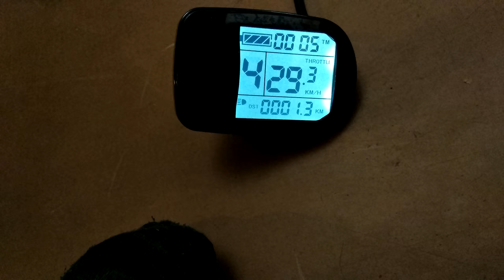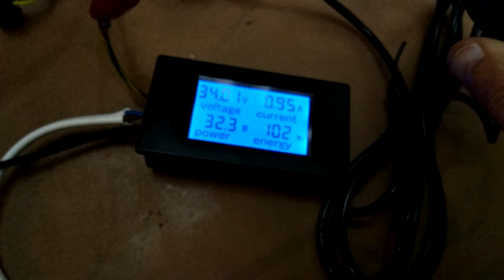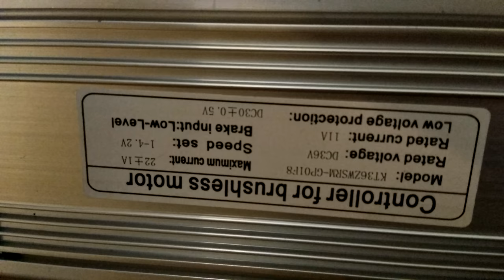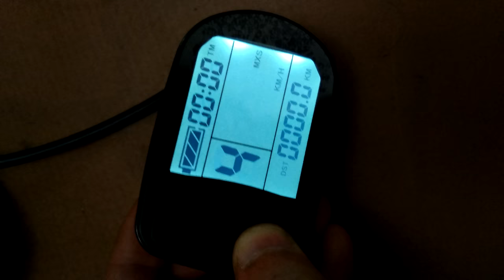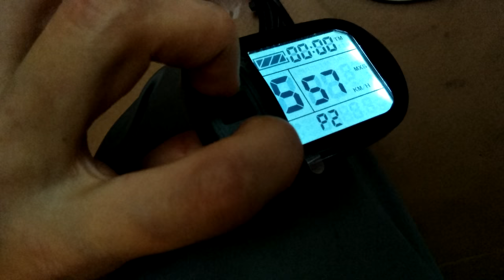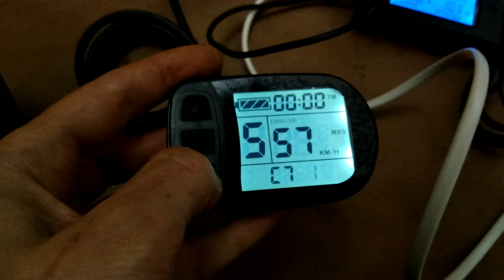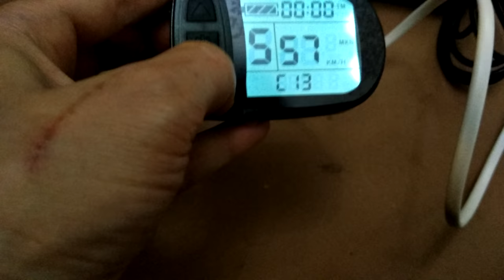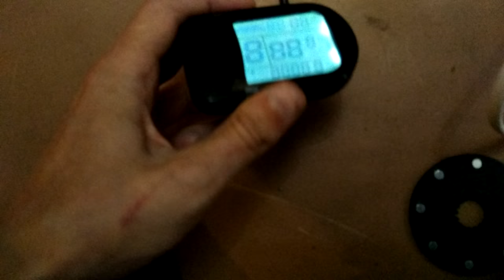мотор, дисплей и контролер...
Важные параметры дисплея управления это C5 можно поставить на 3 и тогда контролера ток снизиться в два раза, от чего шире диапазон высокого КПД будет, я так и поставил.  С4 можно на 3 поставить. С9 поставить на 0. Я поставил на 1, потом ввёл пароль и потом не мог разблокировать. Пришлось бы проверять 279 комбинаций от 0. потому что пароль был 279, я посмотрел это видео и узнал его. При потверждении пароля надо нажать быстро среднюю кнопку.
Я потом более менее разобралься, что каждая цифра и настройки там значат. Прочитав эту инструкцию
Единственно, что огорчает, когда покупал было написанно, что безредукторный мотор, а он на самом деле редукторный. Если бы знал что редукторный, то, думаю, бы не купил (плюс ещё 50 евров нужно было пошлину таможне заплатить). Плюс спицы такие толстые и тяжёлые, думаю, эта толщина излишня, вес только придаёт. И ещё очень туго крутиться колесо даже в своём направлении, где мотор внутри не крутиться, или брак это, или мастера слишком сильно зажали, но как отжать я не понял и может это растренируеться со временем? Не знаю. И потом будет легко крутиться...
Сам дисплей потребляет включен 1,6-2 ватта. Когда подключенно и колесо, тогда почему-то 2,8 ватта, когда колесо не крутиться.
Колесо на холостом ходу 28 дюймовое потребляет 30-35 ватт, зависит несколько от напряжения. Потому что полностью заряженно акумулятора напряжение по умолчанию  42 вольта. А при почти полностью разряженном 30-31 вольт. Но у меня получалось максимальная скорость, и 30 км в час на холостом ходу и 35, когдя в настройках покопалься, я не понял, что я там сделал, что при том же потреблении скорость поднялась. Диаметр колеса в настройках не менял (там можно выбрать 26, 28 дюймов и так далее, я настроил 28 дюймов, потому что оно такое и есть).
Ещё на С5 настройках можно поставить 0-2, это я понял, будет плавный старт, но ток не будет ограничиваться. 0 самый плвавный старт, я понял. 2 - более быстрый.
С10 y - вернуть настройки по умолчанию.
С 12 минимальное напряжение, когда контролер выключиться. Я выбрал 7, чтоб при 31,5 выключалься. По умолчанию 4 и 30 вольт.
С13 регенеративное торможение, поставил 1, хоть у меня оно и не будет работать. 0 отключенно.
С14 помошник педалей. 1 слабый, 3 сильный. Я поставил 1. Но помошника педалей ставить не буду скорее или пока. Работает, если P3=1.
P4 если 1, то ручка скорости не будет работать, пока не покрутить педали с подключенныым асистентом. Если 0, тогда ручка будет работать от нулевой скорости.
С1 связан с асистентом, его не планирую использовать, поэтому его постить можно.
С2 сдвиг фазы или что?, я не понял.
Для С3 нужно выбрать 8, чтоб помошник педалей оставалься тот, который был последний раз перед выклчением. Либо 2, чтоб был слабый и экономный помошник.
С4 несколько путанный, но наверное, лучше оставить 0 (без никаких ограничений скорости), или 1 - если нужна ограничение по скорости, как я понял. Либо может 4, тогда может мощьность будет ограничиваться по редукторнуму какбы показателю, или помошнику электричному.